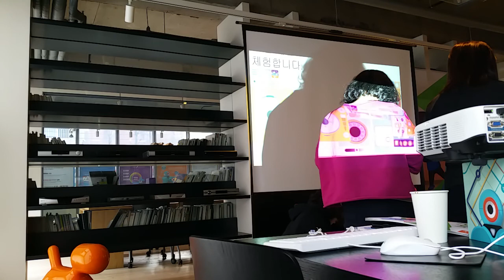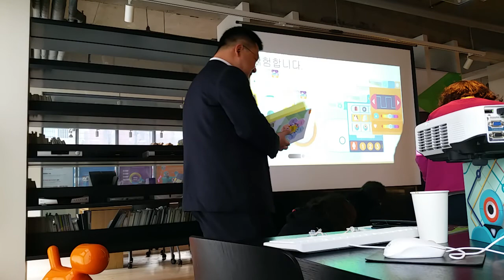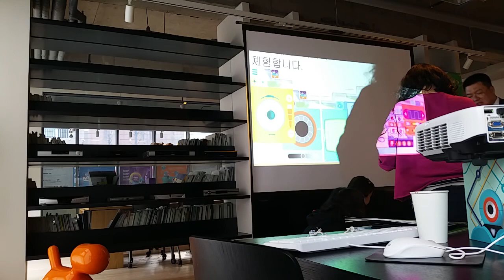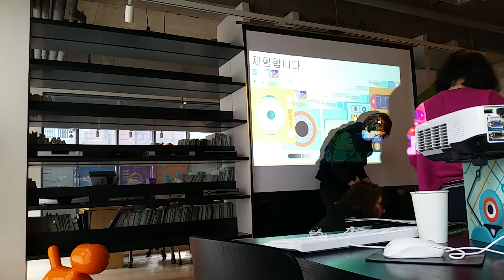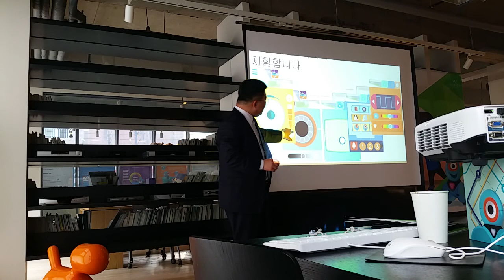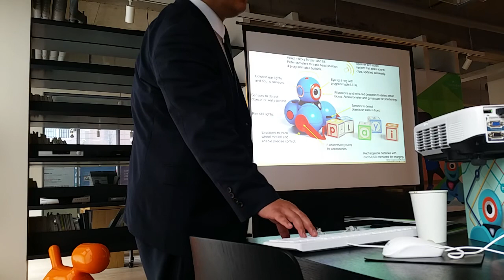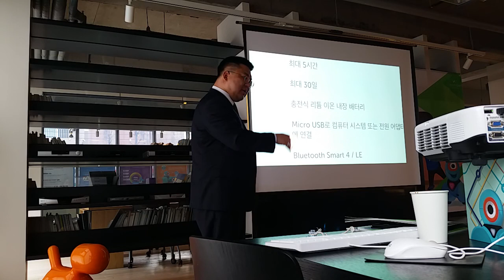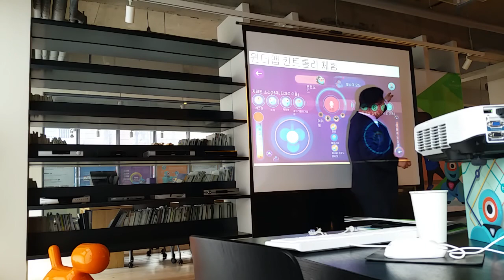180117_대시앤닷 워크북 입문편 마르시스 강연 #6